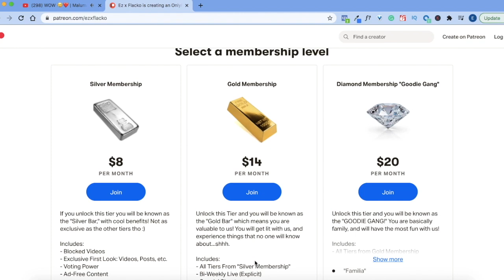Demi Lovato - My Girlfriends Are My Boyfriend (Visualizer) ft. Saweetie | REACTION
Go Check out Our Podcast on Spotify and Itunes or type Vibes with EZXFLACKO